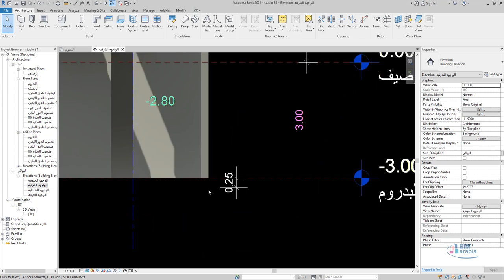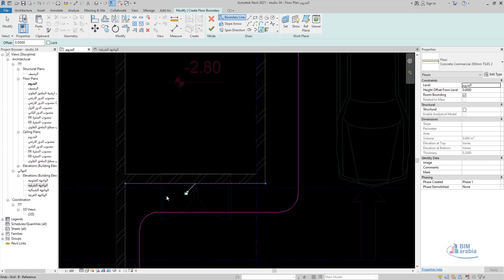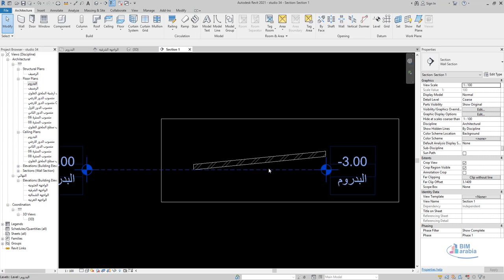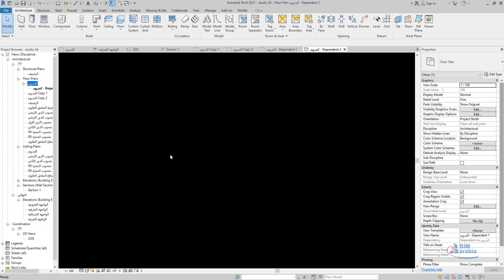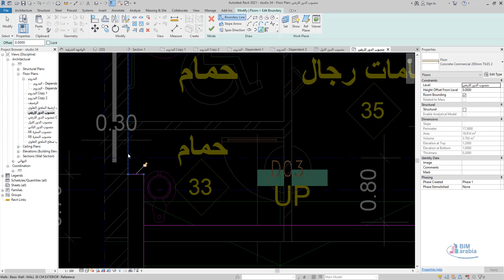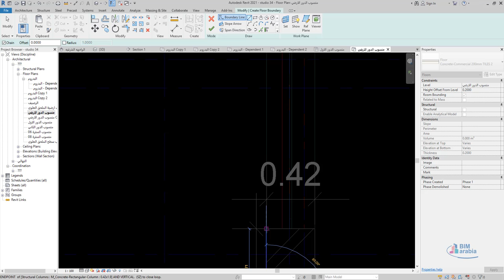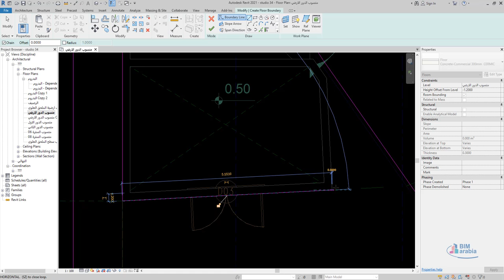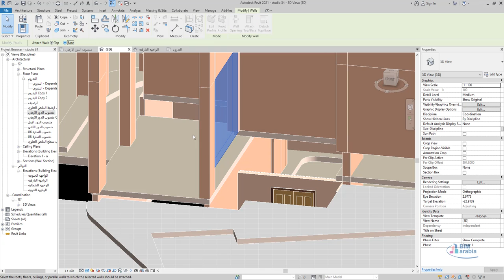06 revit workshop نمذجة الارضيات